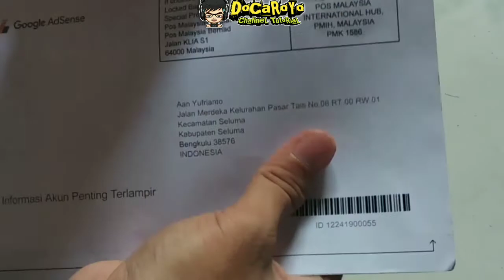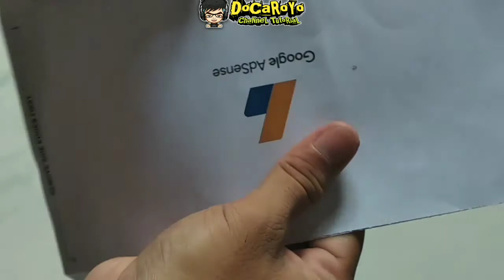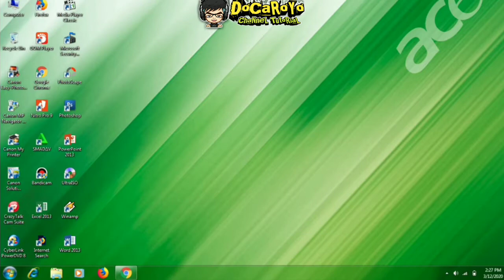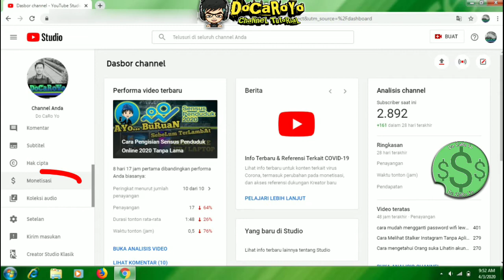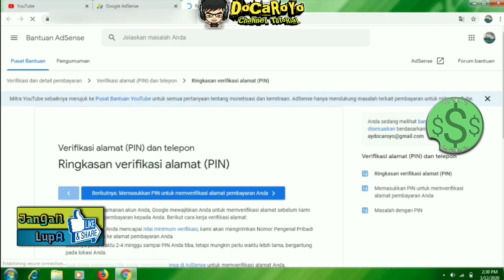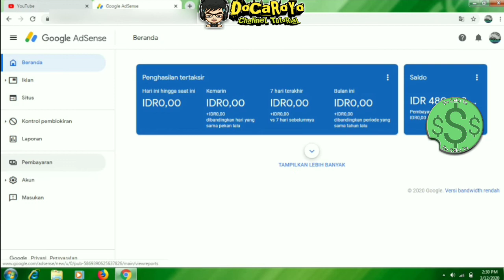Cara Memasukkan PIN Adsense Auto Gajian || SURAT CINTA DARI GOOGLE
Assalamu’alaikum.Wr.Wb
Wellcome to my channel Do caro yo
Alhamdulillah yang ditunggu2 datang juga., PIN Adsense nyampai juga ke tangan saya. Semoga ini menjadi semangat saya sebagai creator. Terimakasih atas dukungan kalian semua, tanpa kalian channel ini bukan apa2.
Bagi kalian yang Pin adsense tidak datang, pin adsense belum datang, jangan khawatir ya semoga pin adsense youtube channel kalian segera datang.
Baiklah, Kali ini saya akan berbagi cara memasukkan PIN adsense yang kita dapatkan pada Adsense untuk memverifikasi alamat Anda. Semoga tutorial ini bermanfaat.
PIN adsense ini saya terima pada tanggal 12/03/2020. Pin ini diantarkan langsung ke rumah oleh kurir PT. Pos Indonesia. Terimakasih PT. POS Indonesia. Dan selang seminggu 1 buah pin datang lagi. Isi PIN nya sama aja berupa 6 Digit angka. Sebelum mendapatkan PIN ini kalian harus memverfikasi identitas kalian dan rekening Bank yang  kalian gunakan. Hal ini bisa kalian lakukan jika penghasilan Adsense sudah mencapai nilai minimum yaitu 10$. Dan akan gajian jika sudah mencapai 100$. Kemudian Penulisan Alamat jangan sampai membingungkan ya teman2 supaya Surat Cinta Dari Google ini cepat datang.
Tonton juga video yang lain untuk mendapatkan info lainnya.